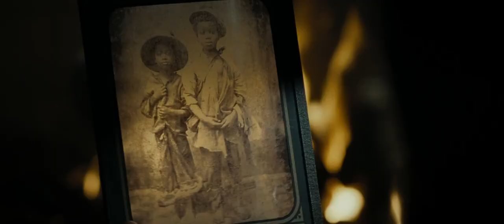Lincoln Official Trailer - HD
Warner Bros has revealed the first official trailer for Steven Spielberg's upcoming Lincoln biopic.  You won't find any vampire killing here (thank goodness), but it still looks to be quite a treat.

Lincoln hits theaters on November 9th, 2012.